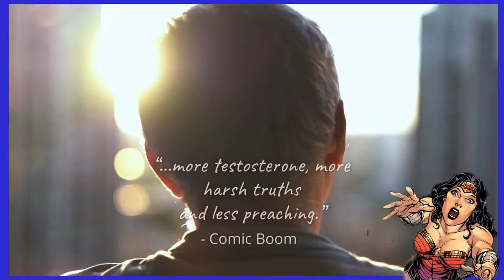Remember that June is “Lack of real men in Wonder Woman" awareness month.